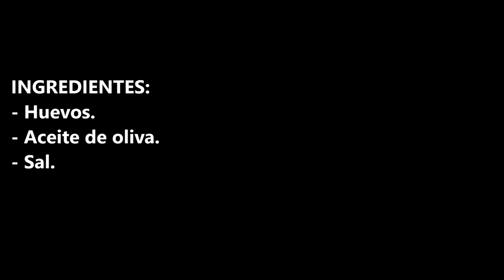HUEVOS CONGELADOS ( HUEVOS FRITOS EN MINIATURA )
Huevos congelados ( huevos en miniatura) te vasa quedar de piedra como se hacen estos huevos con huevos de gallina.

INGREDIENTES:
- Huevos.
- Aceite de oliva.
- Sal.